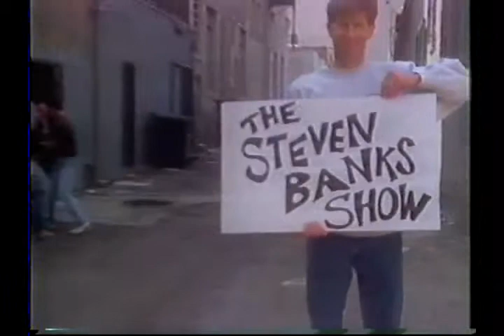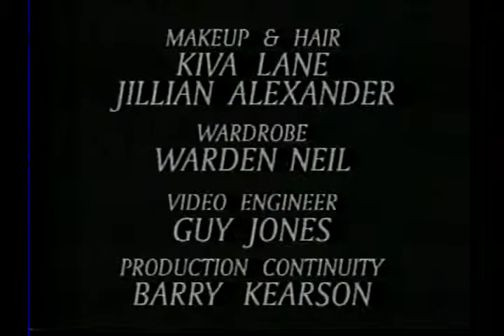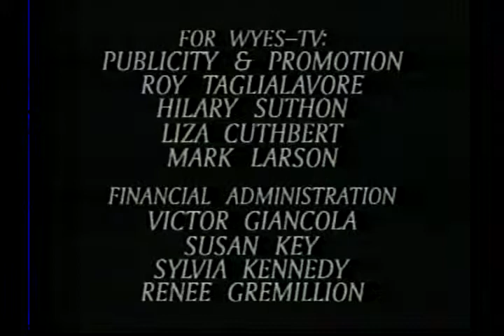THE STEVEN BANKS SHOW S01E07 Rear Closet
Told as a flashback, Steven was just doing what he normally does-in this case it's acting out a musical based on ""The Grapes of Wrath"" with grapes and a toy car. He has to find some of his missing recepits for his tax return, but complications ensue when the eccentric new neighbors keep asking to borrow things from Steven, including a Bowie knife and rat poison. Steven thinks someone is going to be killed so he asks Chuck to investigate. A police officer stops by to assure Steven that no murder has taken place, and noticing Steven's musical instruments, begins to sing opera with Steven accompanying her. But Steven is still uncertain. In the end, it proves to be a complete misunderstanding on Steven's part.

To fill time at the end of the episode, Steven stares out at the audience until Mr, Pfeiffer yells, ""Banks, stop staring at the audience!""